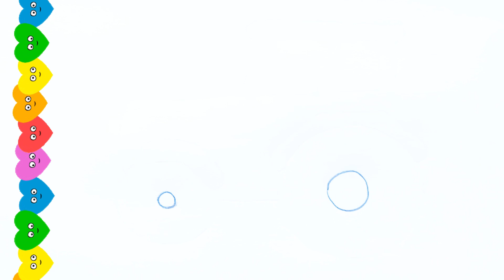Kolay Traktör Nasıl Çizilir ?/ How to Draw Easy Tractor? / Çok Kolay Çizimler / Einfache Zeichnungen